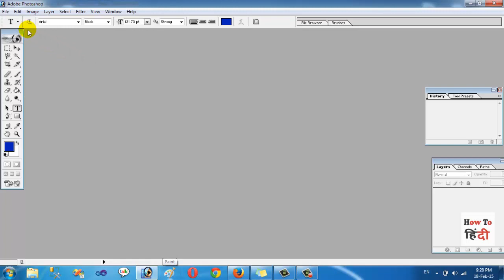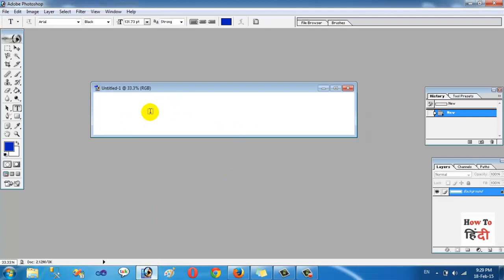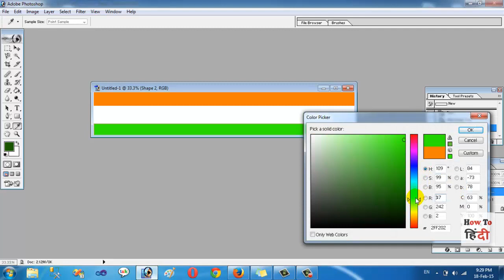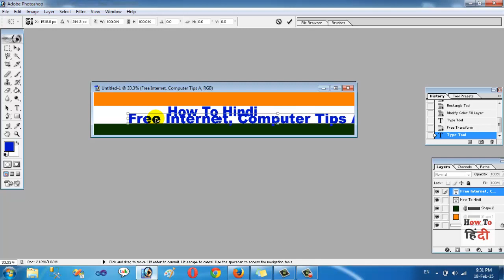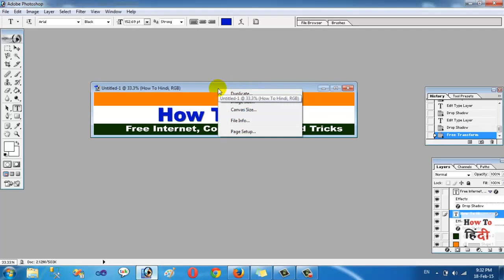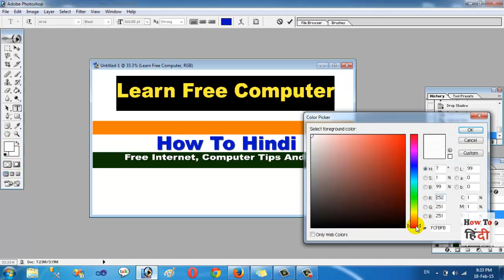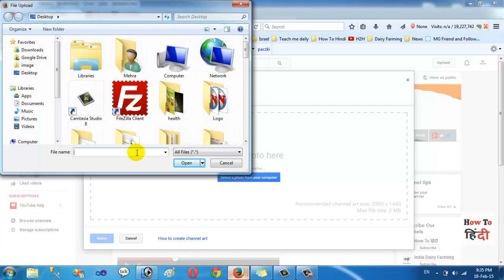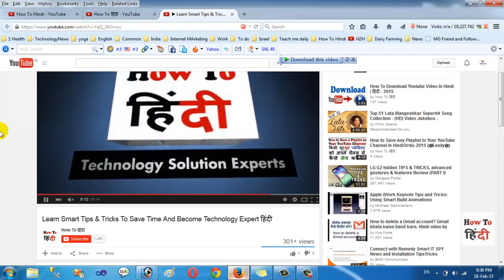How To Create FREE/Perfect Youtube Channel Art With Photoshop In Hindi/Urdu-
How To Create FREE/Perfect Youtube Channel Art With Photoshop In Hindi/Urdu-, यूट्यूब  चैनल के लिए फ्री में चैनल आर्ट कैसे बनाते हैं,